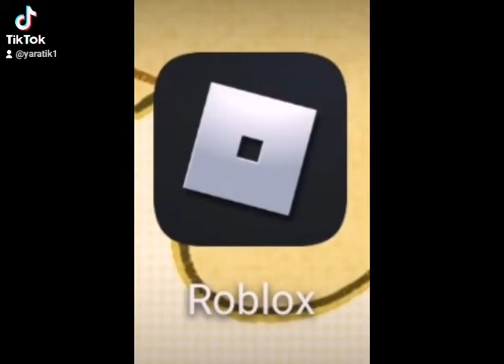April 14, 2021